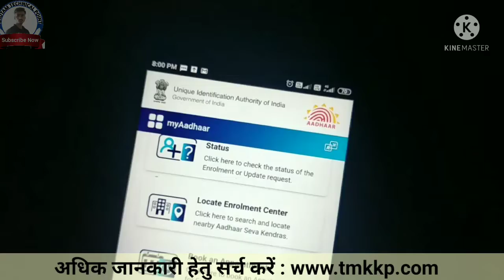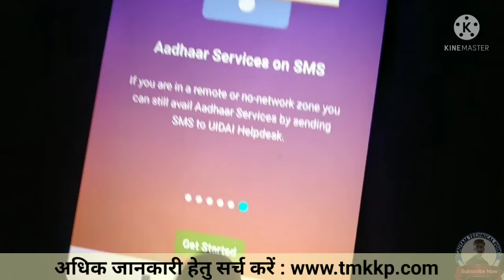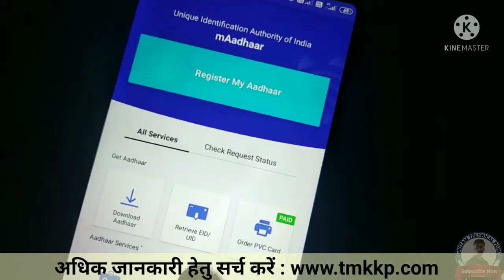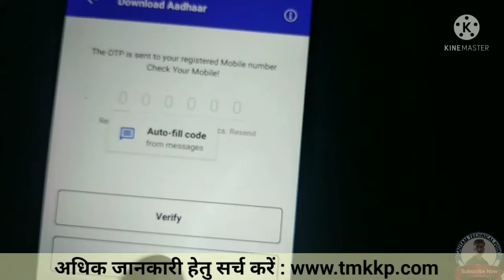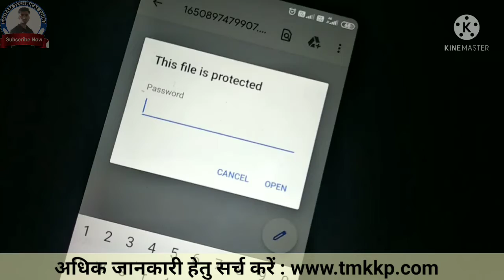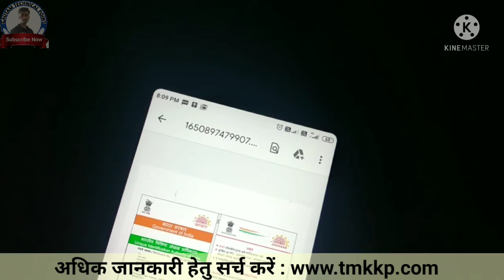Aadhar Card Kaise Download Kare 2023| How To Download Aadhar Card in Mobile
hello friends aaj ke es video me maine apko Aadhar card Download kaise kare ke bare main jankari di hai Jaise Aadhar card Download kaise karen, How to Download aadhar card, Aadhar card Download, es tarah ke sabhi savalo ke jawab diya hai, video pasand aaye to like share and channel ko subscribe jarur Karen.
🙏 धन्यवाद 🙏

Important Videos :
aadhar card
Gautam Technical point